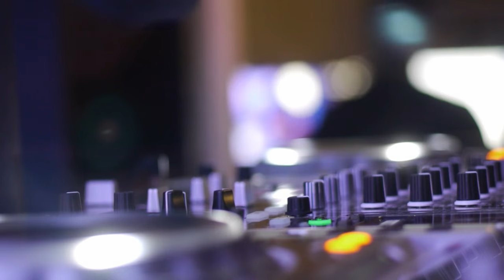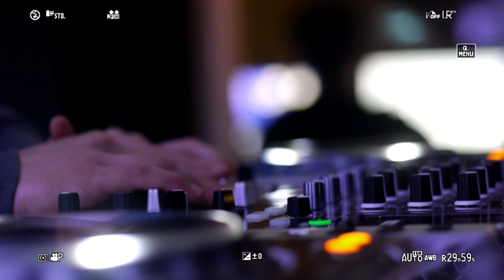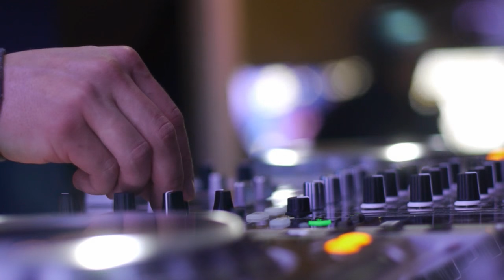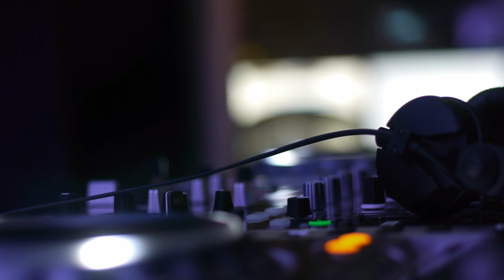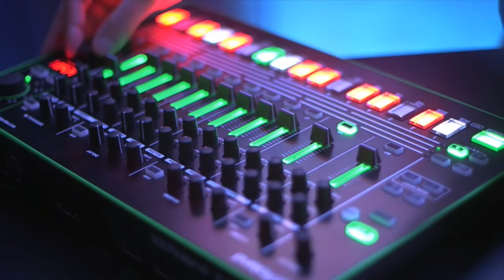Josh Butler LIVE from DJ Mag HQ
From the North of England to dance floors across the globe, Josh Butler has made serious headway with his high caliber house sound. Cut from the outspoken West Yorkshire club circuit and propelled towards the forefront of global club land’s next generation, an early affliction with solid club hits has made his name an essential one. Two stints for MTA Records and remix duties for both Chase & Status in tow, Butler is leading the charge towards a new precedent in the underground sound.
Inaugurated into the world of music production at the tender age of 12, a passion for music and such early entertainment platforms as Music for Playstation and eJay were quickly transitioned into an early-rising understanding of Reason. His teenage years took him to New Zealand, offering a quiet and concentrated space in which Butler could hone his senses to craft with little in the way of distraction. As a student, Leeds helped Josh put two and two together, making up for lost time with a steady uprising of the city’s beloved nightspots that primed the taste buds for impending global ascendancy.
The sound of Josh Butler is a club lover’s affair. Infatuated by the prospect of making people move and taking like minds into the early hours with intense club cuts, a packed room and a good vibe is what truly summoned Butler to the cause. At the dawn of 2013, there was no intention of global explosion behind stripped back MTA debut “Got A Feeling.” In foresight, the track invariably proved to be Josh’s breakout into the industry’s field of vision, racking remix duties from Ben Pearce and Bontan along the way. Likewise, the Leeds-based breakout had little time to consider that eight months down the line, his “Closer” / “Keep Movin” would receive a heroes welcome from tastemakers at every possible avenue. The industry perked an ear, Pete Tong gave his seal of approval on the BBC airwaves and before long, Butler had become the household name that everyone from Steve Lawler to Heidi was championing.
On home territory, Josh has become something of an ambassador to the next generation of integral house advocates. True to the momentum of his releases, the past two years have seen global ears have prick to this groove favoring talent. Scaling Ibiza, Lyon, Vienna, Kiev and Switzerland with his concentrated clubbing experience, Butler’s playing field is growing bigger by the month – much like the size of the crowds now flocking to hear what all the fuss is about.
Championed for underground impact and savored for his ‘less is more’ approach, the year ahead is showing little sign of slowing down for Warrington’s worst kept secret. From here, Josh Butler is all about building that positive momentum towards new and compelling heights. Past the No Thrills EP for MadTech, his is timeline racking impressive aspirations for the global dance community. He’s got global ventures on the mind, high brow remix duties to unfold and of course, a pledge to keep dance music in the hands of those who truly savor the art over its mainstream properties. Proving that familiarity can still be fresh and ability is in the control of its beholder, Josh Butler is a force to be reckoned with on the European front.